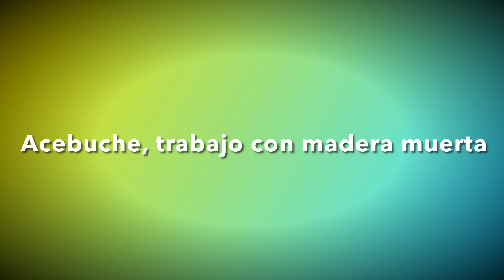Acebuche, trabajo de madera muerta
Sigo con los trabajos de madera muerta en este arbolito.

Enlaces recomendados:
LISTAS POR ESPECIES